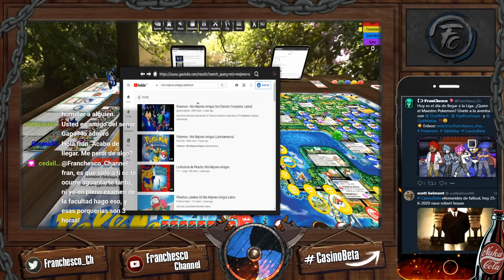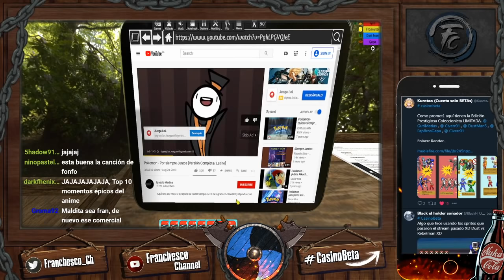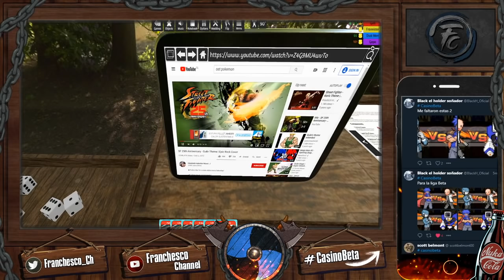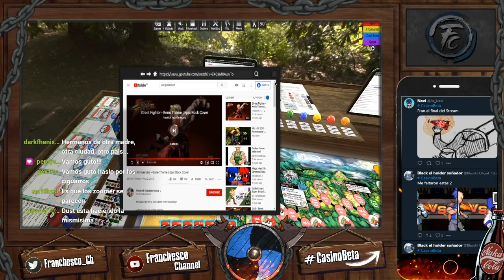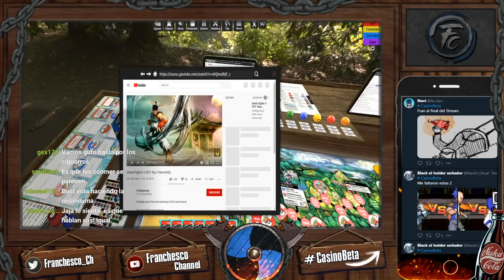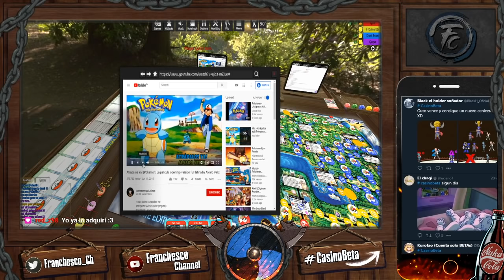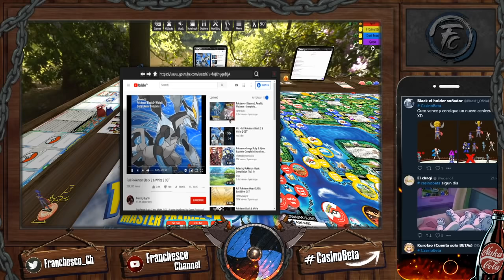Pokemon Master #3 | El Ganador de la Liga Beta 🏆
❰ 𝐃𝐄𝐒𝐂𝐑𝐈𝐏𝐂𝐈𝐎𝐍 ❱
◉ Con este solo nos queda un capitulo mas de esta aventura...
¿Quien ganara?

 ❰ 𝐀𝐏𝐎𝐘𝐀𝐌𝐄 ❱
◉ Recuerda que puedes apoyarme dejando tu 𝐋𝐢𝐤𝐞 y un 𝐂𝐨𝐦𝐞𝐧𝐭𝐚𝐫𝐢𝐨. Eso me ayuda mucho a que el canal continué creciendo. :D